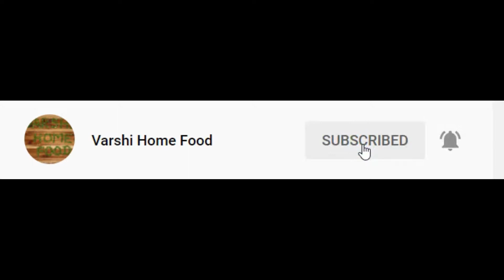How to make Paneer Peas Biriyari in tamil | பன்னீர் பட்டாணி பிரியாணி செய்வது எப்படி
Ingredients:
Basmati Rice - 2 Cup
Paneer - 200g

Cinnamom - 2 (Small)
Cloves - 3
Stone Flower - Small piece